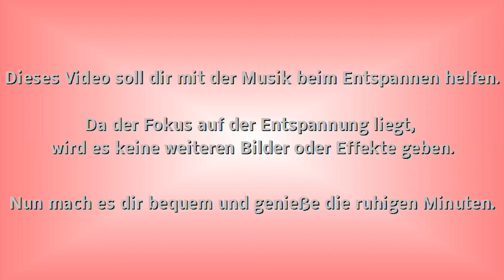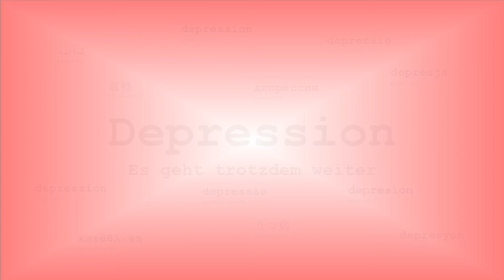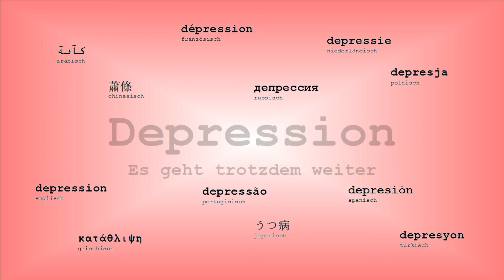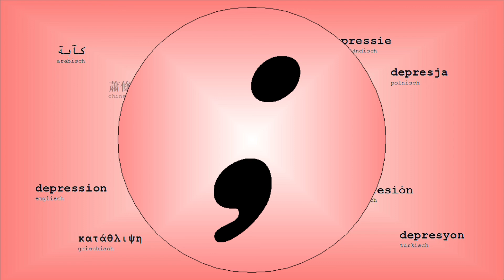Track Tribe - Longer Distance | Musik zum Entspannen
Komm und setz dich einen Moment. Komm zur Ruhe und entspann dich. Genieße ein wenig den Augenblick bei ruhiger Musik und relax ein wenig.

Musik zum Entspannen:
Interpret: Track Tribe
Titel: Longer Distance
Quelle und Lizenz: YouTube Bibliothek

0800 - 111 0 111 (ev.) / 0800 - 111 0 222 (rk.)
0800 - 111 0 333 (für Kinder / Jugendliche)